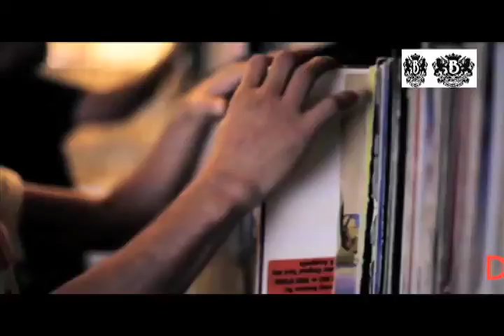DJ CREATIVITY UP TEMPO VIDEO MIX 2011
DJ CREATIVITY MIXING VIDEOS LIVE! 2011